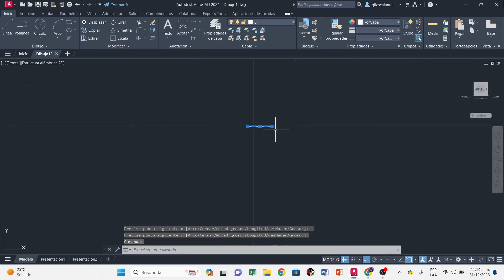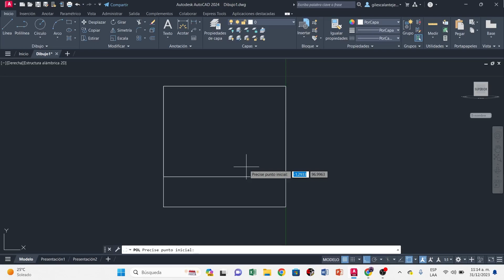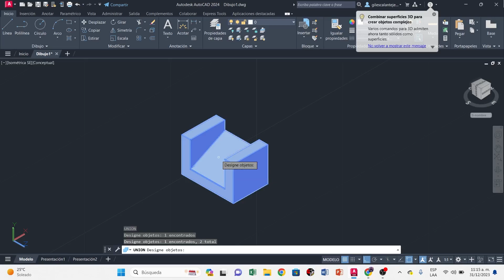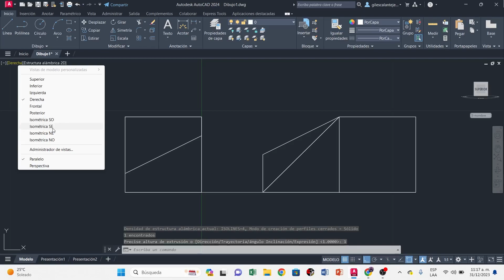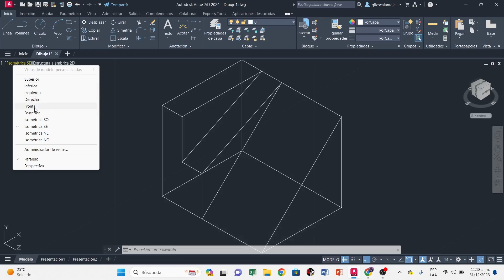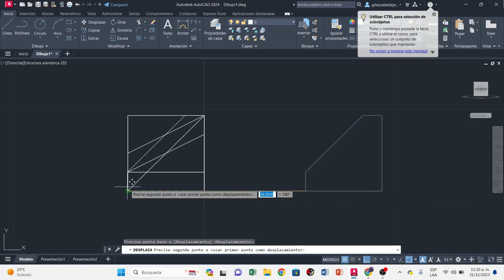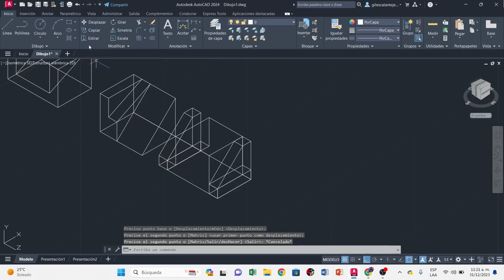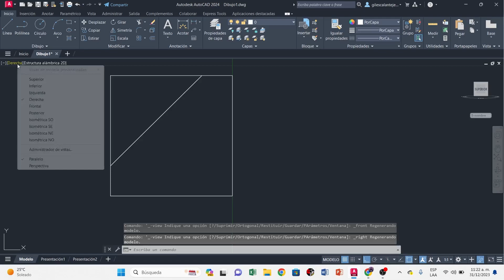¿Cómo dibujar en AUTOCAD? | Ep 6 - Problema 4.2 pág. 168 Dibujo en Ingeniería y Comunicación grafica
Aprende a dibujar en AutoCAD paso a paso con este curso en donde en este episodio te diré lo que nadie te cuenta sobre como empezar en AutoCAD.
En este caso la resolución de las figuras 16, 17 y 18 de la pag 168 problema 4.2 del libro Dibujo en Ingeniería y Comunicación grafica